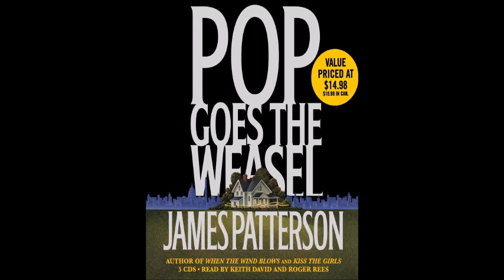02 Pop Goes the Weasel James Patterson 1999